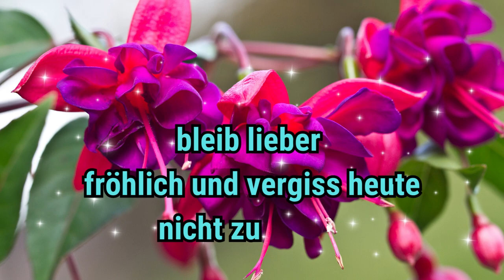Guten Morgen hab einen tollen Tag, liebe Grüße von mir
Guten Morgen, hab einen tollen stressfreien Tag.